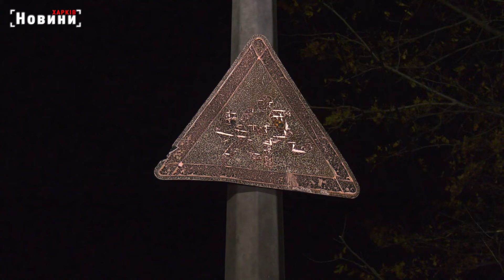"Shahed" у Шевченківському районі Харкова: наслідки атаки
Ввечері 5 листопада Харків знову опинився під ударом ворога. У Шевченківському районі міста внаслідок влучання БПЛА зафіксовано пошкодження житлового будинку. На жаль є і постраждалі. Деталі – у нашому сюжеті.